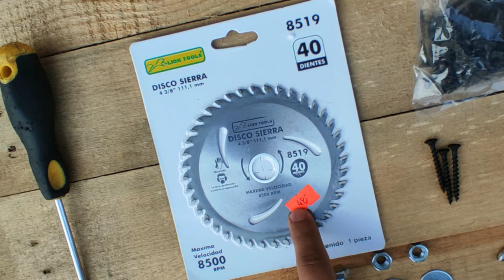CASA PARA PERRO CON TARIMAS/PALLETS/MADERA RECICLADA ECONÓMICA | CARLOS LOVERA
Que tal amigos, esta vez les traigo un tutorial de cómo hacer una casa con tarimas, pallets o madera reciclada, muy económica y fácil de hacer.
SALUDOS!!!